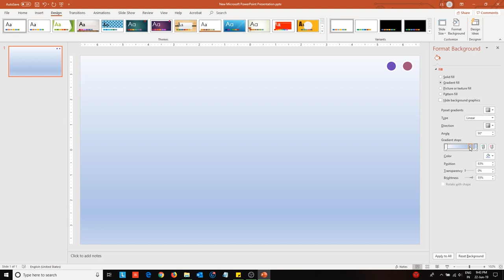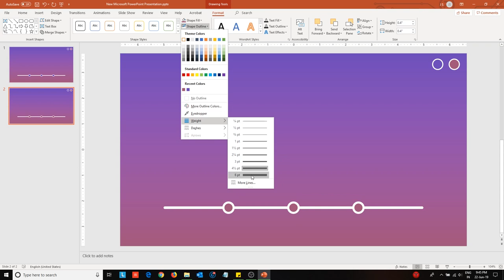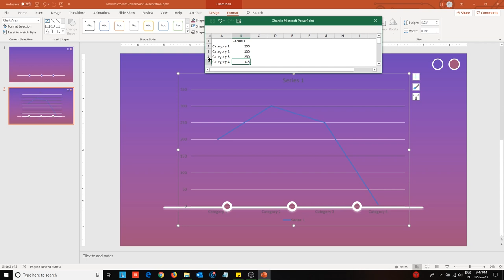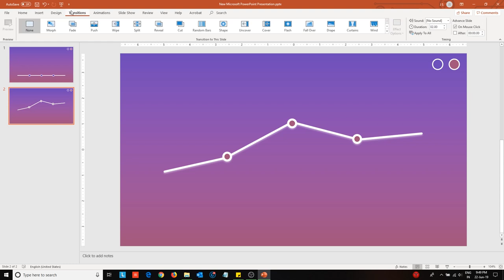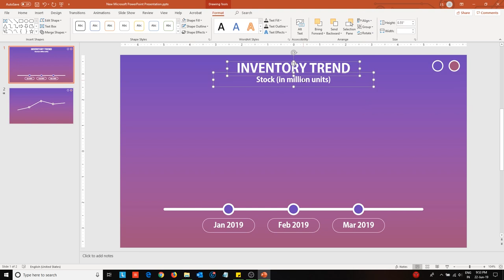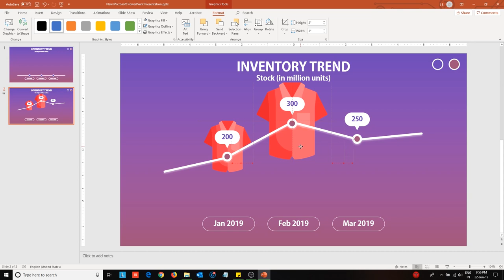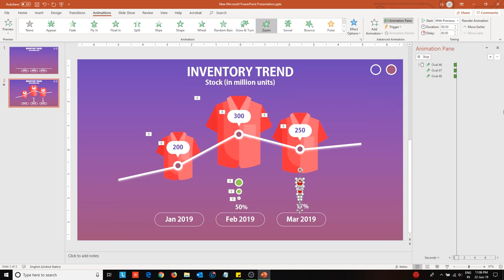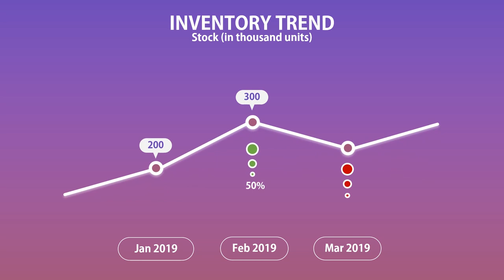PowerPoint Tutorial Line Chart Animation (3)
An animated line chart template designed in Microsoft PowerPoint 2016. By using this presentation slide, you can show your own data and statistics in an engaging way. This infographic chart has been created using Morph transition, thus producing a seamless UI effect. As a part of this tutorial, you will learn how to use Morph transition, use animations in PowerPoint and several other features.

► Timestamps:
• Main Chart Design                0:42 to 6:10
• Labels and minor designs   6:10 to 12:02
• Animations                            12:02 onward